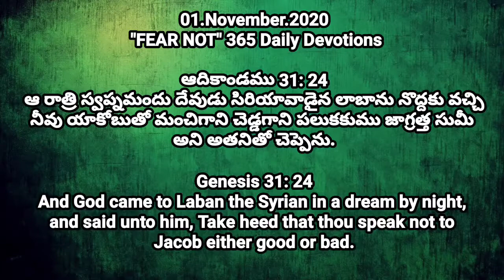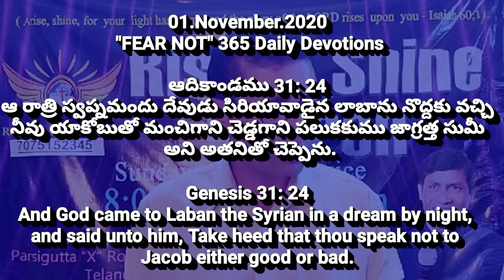#01/November/365 Daily Devotions | Today's God's Promise | Pastor CNRao Paul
01/November/2020.
365 అనుదినము ధైర్యము కలిగించు దైవ ధ్యానములు
365 Daily Devotions || Pastor_CNRao_Paul.

ఆదికాండము 31: 24
ఆ రాత్రి స్వప్నమందు దేవుడు సిరియావాడైన లాబాను నొద్దకు వచ్చినీవు యాకోబుతో మంచిగాని చెడ్డగాని పలుకకుము జాగ్రత్త సుమీ అని అతనితో చెప్పెను.

And God came to Laban the Syrian in a dream by night, and said unto him, Take heed that thou speak not to Jacob either good or bad.

₹₹₹₹₹₹₹₹₹₹₹₹₹₹₹₹₹₹₹₹₹₹₹₹₹₹₹₹₹₹₹₹₹ 365 అనుదిన ధ్యానములు || 365 Daily Devotions. 16 Spiritual Strongmen Spirits Deliverance series click here for about Demons " 🗣️How God talk to us 🗣️††† 📣God speaks to us in 10 ways📢🔊 10 small sermons series. How to overcome the everyday FEAR in our life, 365 Days Everyday Gods Promises short message from the Bible. Rise and Shine Church Spiritual Warfare messages and Healing and Deliverance Prayers, Motivational Speaches will be Online in Facebook and YouTube.

ప్రతి రోజు facebook లైవ్ ప్రార్థనలో ఏకీభవించండి. దీవింపబడండి. Watch Live messages on our Facebook Page and YouTube channel please click the links
Send your Online Donations and Offerings @RISE and SHINE TRUST SBI Bank a/c no: 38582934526 IFS Code: SBIN0012917 Ramnagar Branch. Comment your prayer requests. We will pray for your requests.
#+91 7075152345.